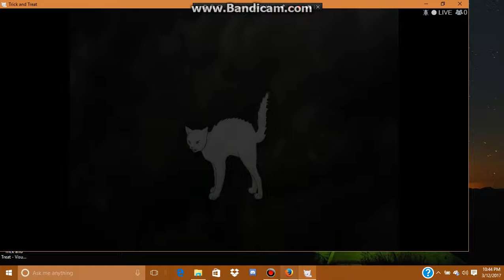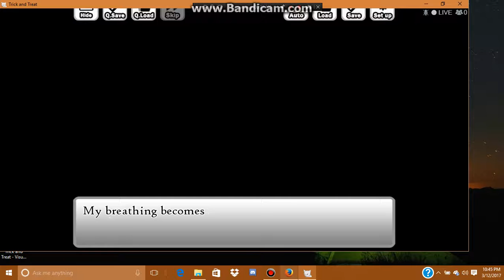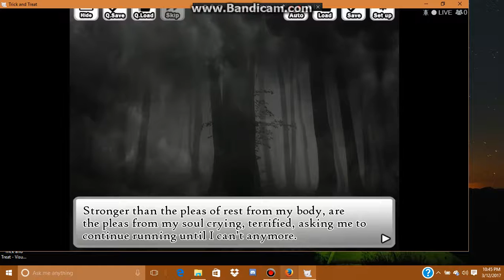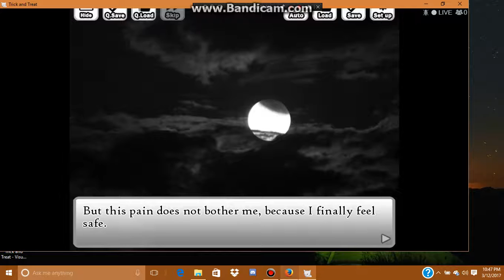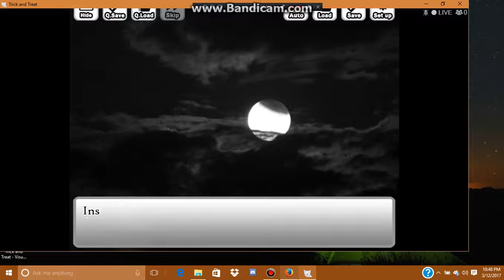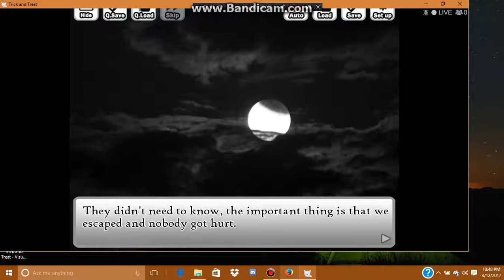running from a cat attack ending